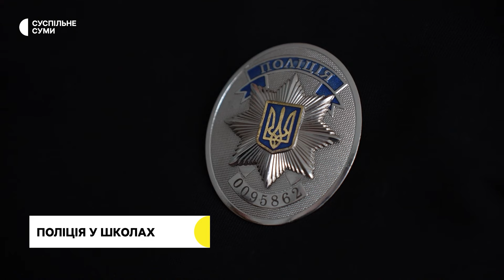Поліціянти у школах Сумщини: які завдання виконуватимуть правоохоронці у закладах освіти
За тиждень у 63 школах Сумщини почнуть роботу офіцери служби освітньої безпеки.  Це правоохоронці, які пройшли спеціальне навчання і до кінця навчального року щодня працюватимуть у навчальних закладах. За цей час Управління поліції охорони має набрати та навчити нових кандидатів, а перелік шкіл, де вони працюватимуть, розширять. Що входить у обов'язки поліціянтів у школах – дивіться у відеео.